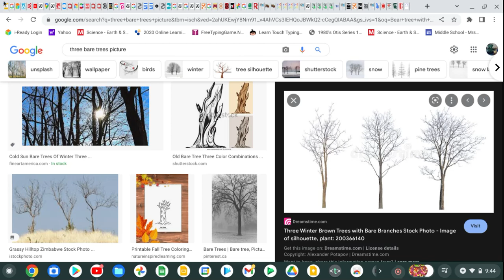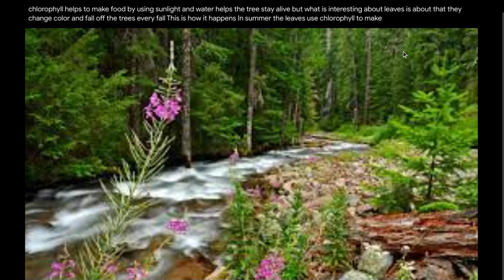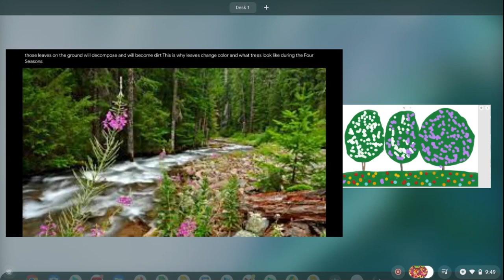Why do Leaves Change Color and Fall Off?